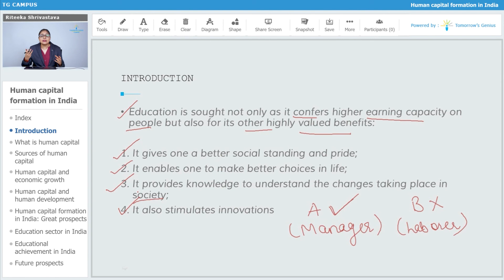Introduction to education | Human capital formation in India | 12th | Commerce - TG Campus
In this video, we will learn about the introduction to education.